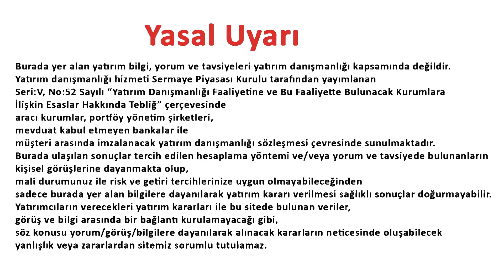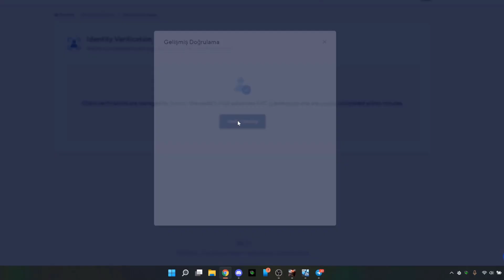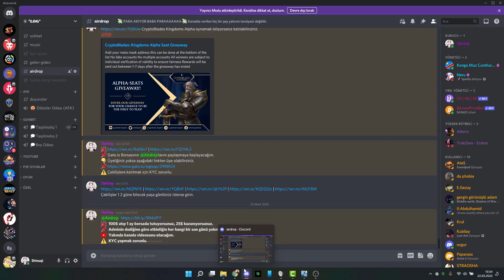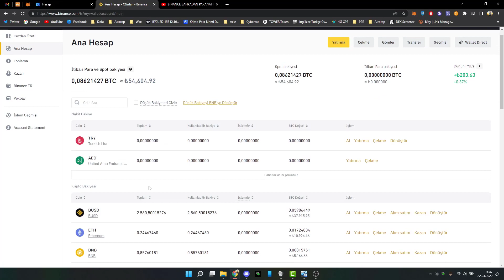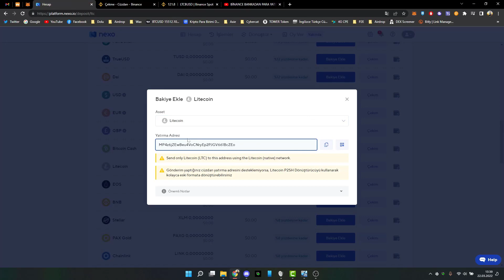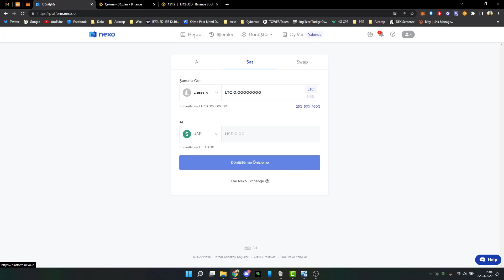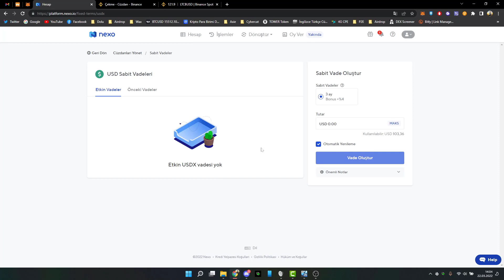NEXO Borsası Bedava 25$ Bitcoin Airdrobu | Türkçe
🔘Video işinize yaradıysa, bir beğeni birde abone butonuna click etıverin 👍
🎉  100$ atıp 1 ay borsada tutuyorsunuz, 25$ kazanıyorsunuz.
📌  Adminin dediğine göre etkinliğin her hangi bir son günü yokmuş.
⚠️  KYC yapmak zorunlu.

⚠️ Videoda belirtilen hiç bir şey yatırım tavsiyesi değil kişisel fikirlerimdir.
BNB/BSC: 0x365b74bed463590F45719CBE5A99d5D9Ac5e9D6C
ETH/ERC20: 0x365b74bed463590F45719CBE5A99d5D9Ac5e9D6C
MATIC/POLYGON: 0x365b74bed463590F45719CBE5A99d5D9Ac5e9D6C
WAX: 5slay.wam